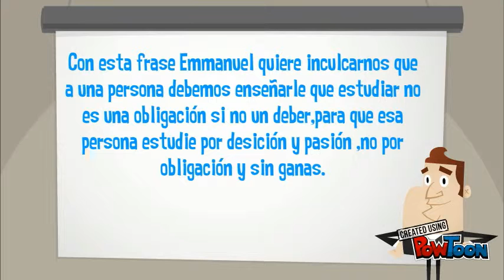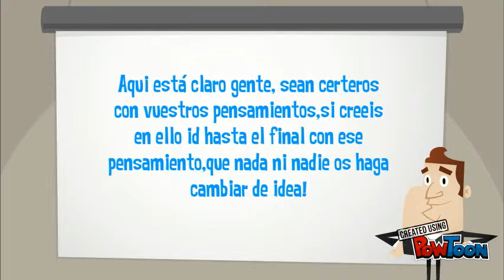Emmanuel Mounier frases.